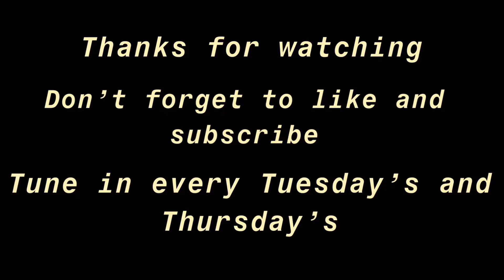HE FELL WITH TRASH CAN!!!!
Go add the instagram account